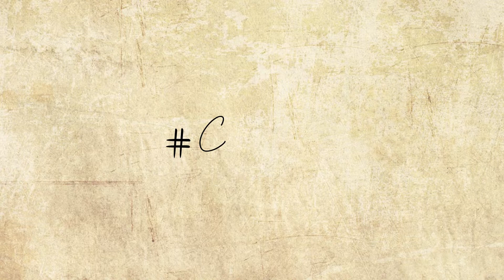EL APUNTE CONCEJAL - MAYO 23 DE 2019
ConcejoSopó ElApunteConcejal | Hoy nuestro Concejal Cesar Hilarión hizo su Apunte respecto a la Sesión Ordinaria del día.